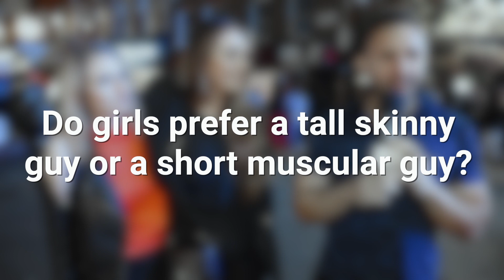Do girls prefer a tall skinny guy or a short muscular guy?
Click on the link below to view our fitness programmes

What’s up, guys! It’s your fitness coach here. Word on the streets is there’s a bone of contention in sexual preference between tall skinny guys and shorter muscular guys. Do girls prefer a tall skinny guy or a short muscular guy in bed? Personally, I have had the benefit of getting women because my height is never in question and my muscles speak for themselves. There’s nothing much a guy can do about their height, but you can be double trouble if you have both muscles and height. But that’s my opinion! Let’s find out from the beautiful ladies in the streets who they’ll drool over between a tall skinny guy and a short muscular guy.